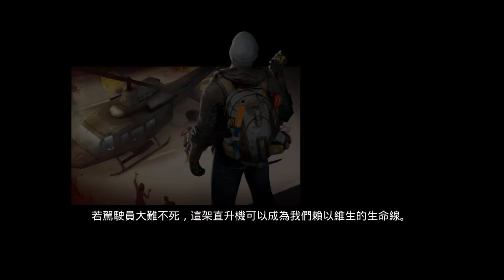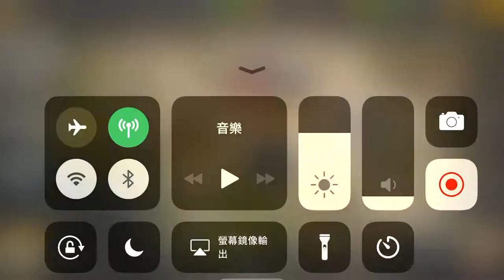《求生之路 Left to Survive》手機遊戲玩法與攻略教學! #1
2. 將訂閱旁邊 "鈴鐺" 打開!
3. 打勾"我想收到這個頻道的所有通知" 儲存!
4. 請幫忙分享影片與推廣，謝謝大家!